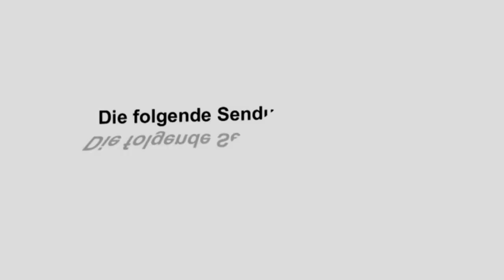[Wk TV] Magazin 24/16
Ein Wochenende mit vielen Drehs und Bildern: Aufstieg einer DTV-Mannschaft - Rock am Markt - Stadtmeisterschaften Boule.